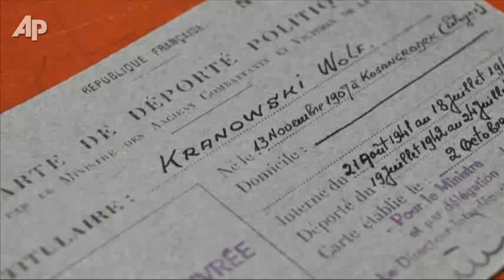Remember Me? Holocaust Children Talk of Survival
The US Holocaust Memorial Museum is trying to identify some 1,100 children among the tens of thousands who survived the Holocaust. The 'Remember me?' program hopes to reconnect them with relatives who survived the horrors of Nazi occupation. (Aug. 8)